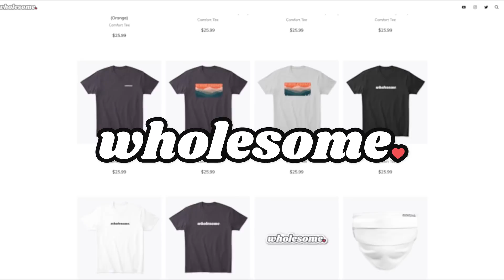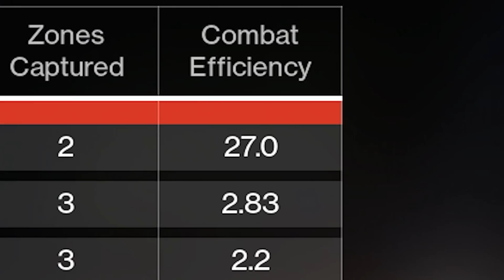BUNGIE GAVE ME SEASON 13 WEAPONS EARLY!! (Sneak Preview)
📦Send Me Something!! 📦
3316-A South Cobb Dr.

IMPORTANT SOCIAL LINKS!  ⬇️🔥⬇️🔥⬇️🔥⬇️

[Social Media]